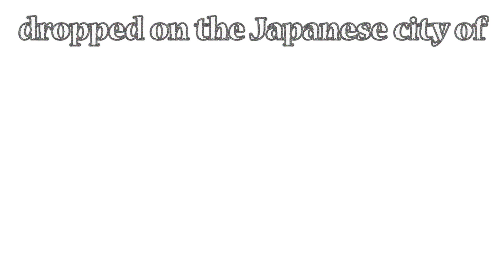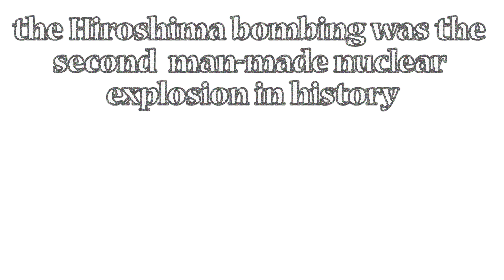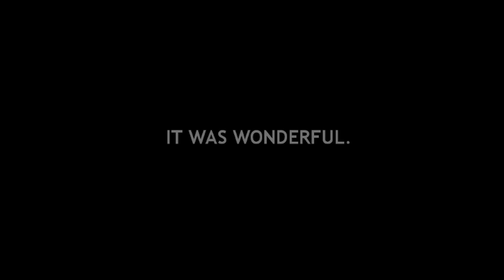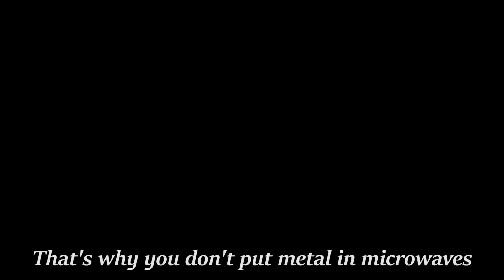So I Installed a mod for Half-Life 2... - GNOME